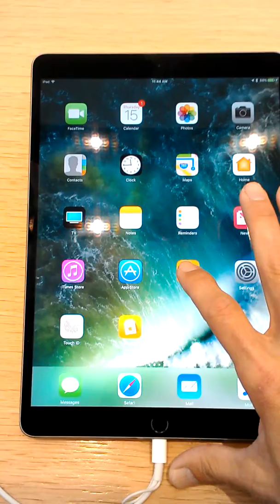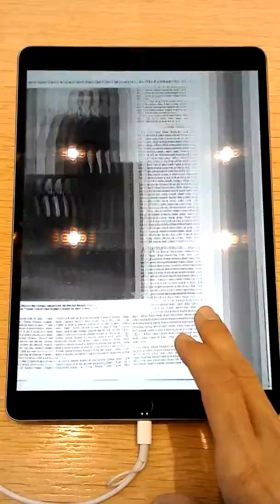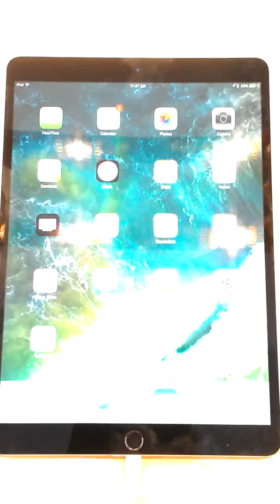iPad Pro 10.5 American Magazine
Google Books PDF test.